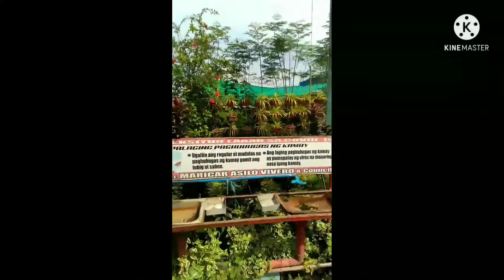what is the important of simple nature in human being?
Why is nsture and invironmentbis important?.
Healthy ecosystems,clean water,purify air  maintain our soil ,regulate the climate,recycle nutrients, and provide us food.